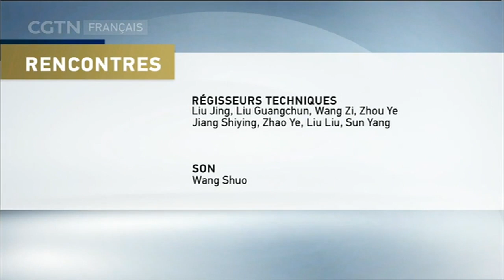RENCONTRES 06/07/2019 VISITE DU PRÉSIDENT XI JINPING EN RUSSIE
RENCONTRES 06/07/2019 VISITE DU PRÉSIDENT XIJINPING EN RUSSIE